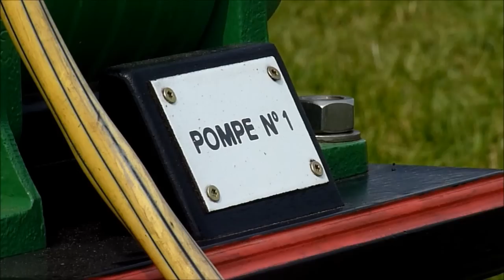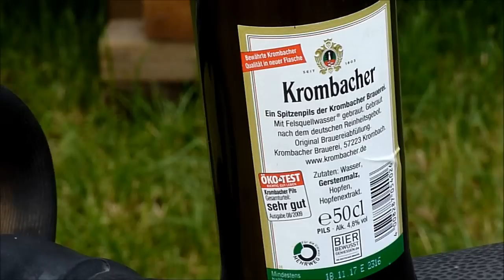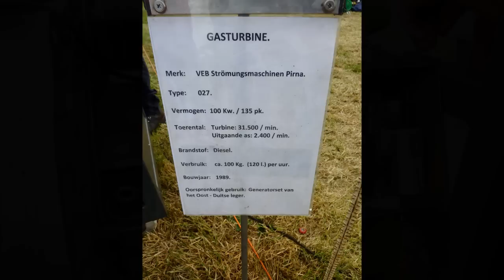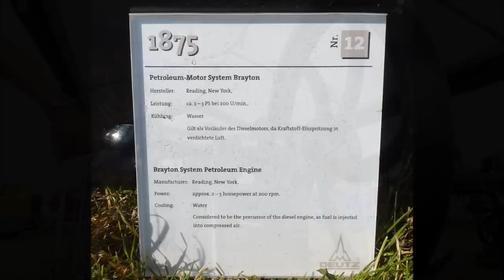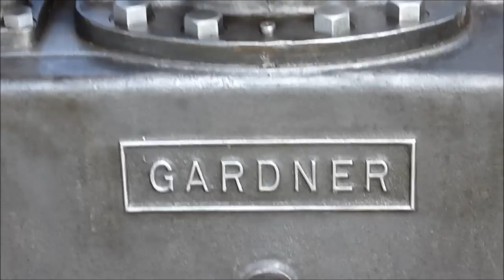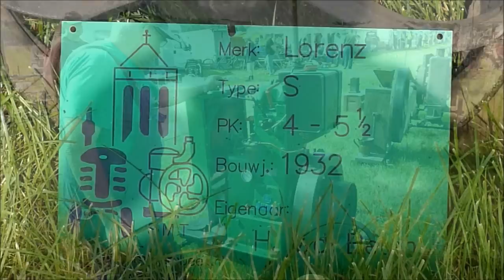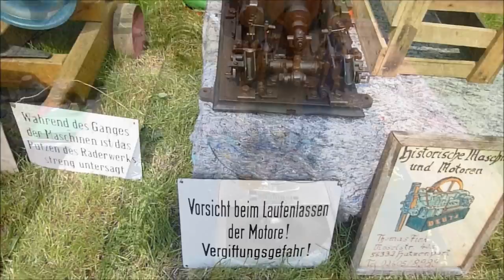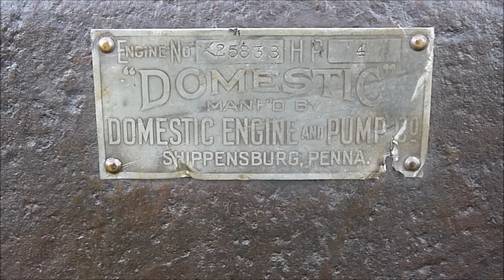Stationaire Motoren Show Nuenen 2017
On 3-4 and 5 juni 2017 the 29st Internationale Stationaire Motoren Show in Nuenen took place. This is one of the biggest shows in Europe. The organisation and the weather where perfect this year.